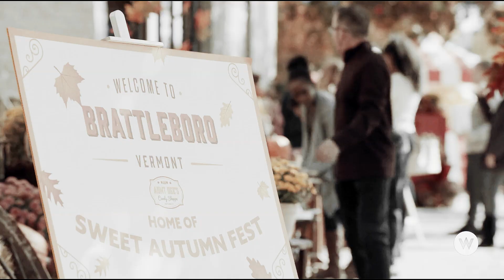Derek x Stiles | Sweater weather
Sterek Fall reunion with the help of Lydia
Coloring: LaurenMichelle
Links:
Back up:  XxpaquimxX